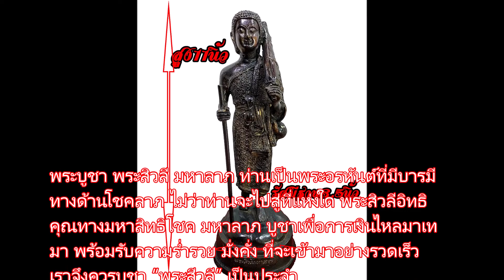พระสิวลี มหาลาภ สูง 11 นิ้ว เนื้อสำริด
พระบูชา พระสิวลี มหาลาภ ท่านเป็นพระอรหันต์ที่มีบารมีทางด้านโชคลาภ ไม่ว่าท่านจะไปสู่ที่แห่งใด พระสิวลีอิทธิคุณทางมหาสิทธิโชค มหาลาภ บูชาเพื่อการเงินไหลมาเทมา พร้อมรับความร่ำรวย มั่งคั่ง ที่จะเข้ามาอย่างรวดเร็ว เราจึงควรบูชา “พระสีวลี” เป็นประจำ
ขนาดตั้งบูชา สูง 11 นิ้ว  ฐานรัศมี 3 นิ้ว  เนื้อสำริด